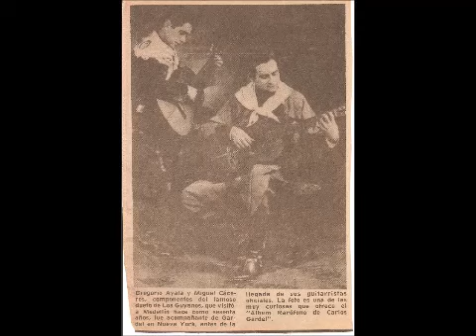LA CAMA VACIA GREGORIO AYALA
Ayala , excelente guitarrista , se inicio con Los Cuyanos  acompañando a Agustin Cornejo y Miguel Caceres , tanto Cornejo , como Ayala grabaron a Duo con Miguel Caceres , quien despues se unio a Luis Valente. Aqui canta solo Gregori Ayala.